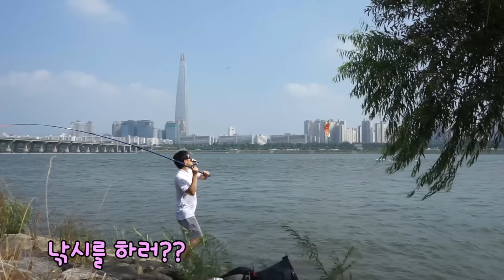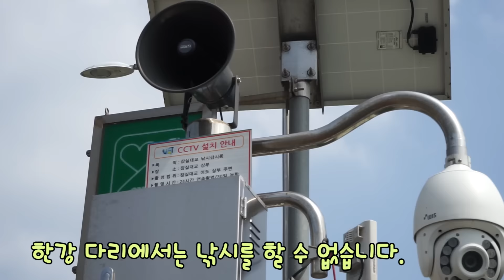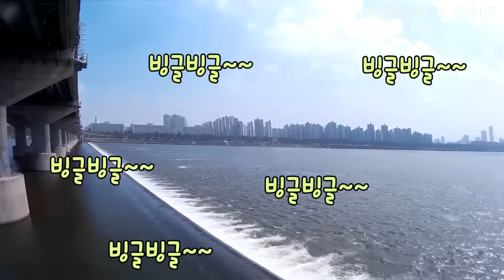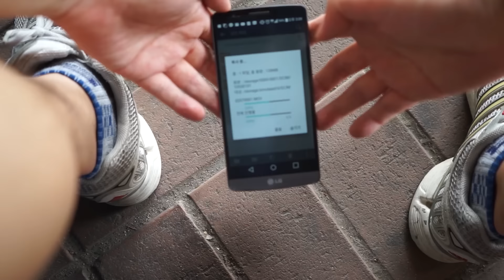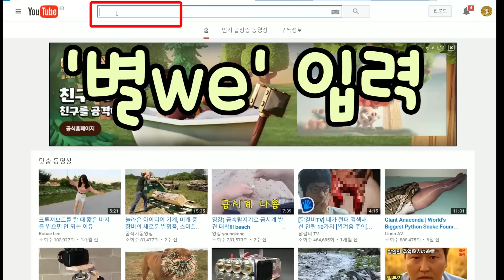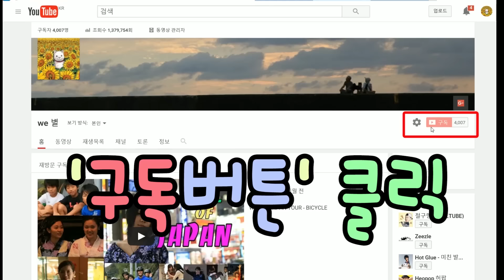한강에 액션캠을 던져봤다! (물속에 무엇이?)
한강 속에 무엇이 있을까? (수중 대탐험) What is Under The River